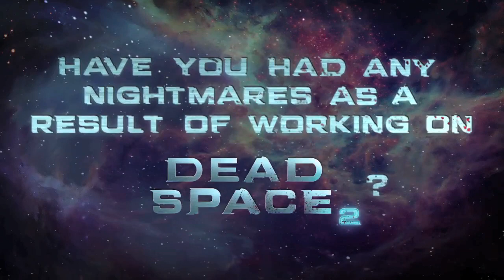Questions with Gunner Episode 1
Gunner Wright is the voice actor for Isaac Clarke, and we asked him a few questions submitted by our community. Take a look to find out what his favorite scene is and if he's had any nightmares as a result of working on Dead Space.